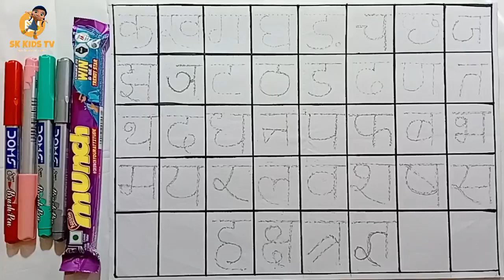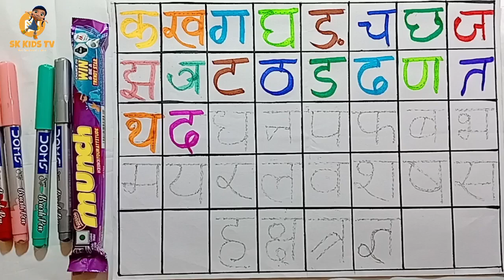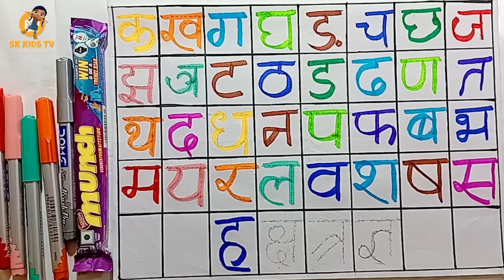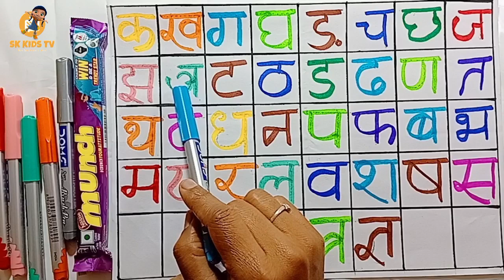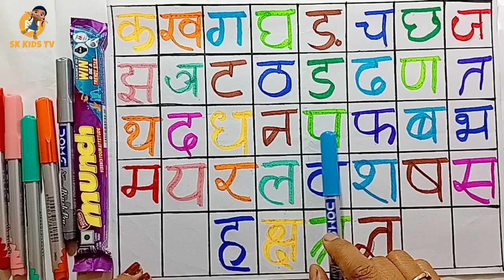k se kabutar kha se khargosh, छोटे बच्चों की पढ़ाई, अ से अनार क से कबूतर, kids song, kids study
हिंदी वर्णमाला
स्वर वर्ण
हिंदी वर्णमाला स्वर वर्ण
हिंदी
बारहखड़ी
Abcd writing
Abcdefghijklmnopqrstuvwxyz
ABCDEFGHIJKLMNOPQRSTUVWXYZ
cursive writing
Small letters writing
abcdefghijklmnopqrstuvwxyz
abcdefghijklmnopqrstuvwxyz writing for kids
abcdefghijklmnopqrstuvwxyz
English alphabet
Ato Z writing
A to z writing for kids
A for Apple B for Ball
Alphabets
 kidsclass
apple song
abcd
abcd song
a for Apple b for boll
abcd rhymes
a se anar
abc song
Hindi varnamala
anar
abcd
phonics song
capital
a for Apple song
hindi varnmala
k se kabuter kha se khargosh
anar aam
ka kha ha gha
अआइई
abcd song
हिंदी वर्णमाला
abcd abcd
anar aam imli
कबूतर
abcd poem
hindi rhymes
कखग हिंदी
a anar
abcd song
ginti कखग
alphabet
barakhadi
hindi alphabet learning
hindi letters
hindi swarmala
a for apple a for apple
a se anar abcd rhymes
a आइईउऊऋए
ए फॉर एप्पल
ए फॉर एप्पल एप्पल माने सेब
ए फॉर एप्पल बी फॉर बॉल सी फॉर कैट डी
फॉर डॉग इ फॉर एलीफैंट
ए फॉर एप्पल की स्पेलिंग
ए फॉर एप्पल एप्पल मींस सेब
ए फॉर एप्पल बी फॉर बड़ा एप्पल
ए फॉर एप्पल बी फॉर बड़का एप्पल
ए फॉर एप्पल एप्पल माने सेब बी फॉर बॉल
बॉल गेम
ए फॉर आंबेडकर
ए फॉर एप्पल दाखवा